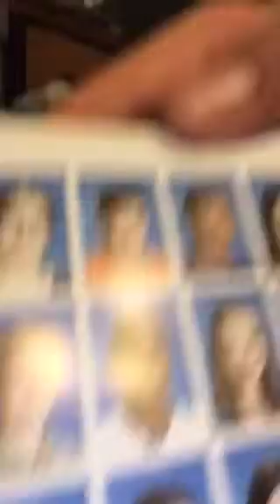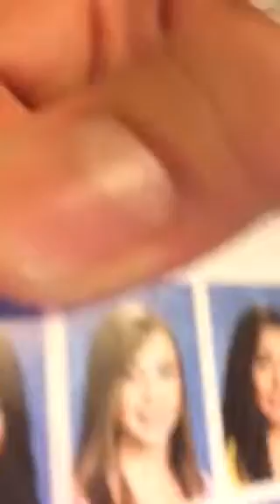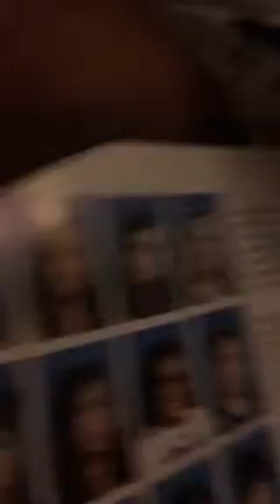The yearbook collection 3-3